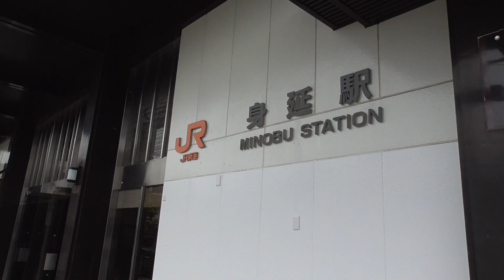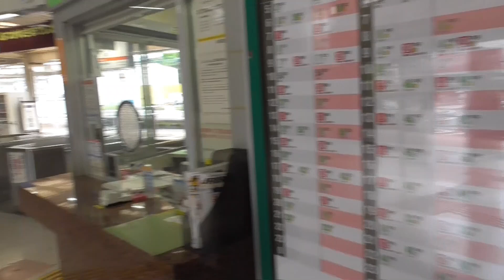【今も昔も聖地巡礼の駅】身延線 身延駅の構内風景と発着する電車（2024.4.30撮影）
身延線 身延駅の構内風景と発着する電車（313系・373系特急ふじかわ）を撮影しました。
この駅は日蓮宗総本山 身延山久遠寺の最寄り駅として賑わっていますが、最近はアニメ「ゆるキャン△」の聖地巡礼の駅として若者が多く訪問しています。